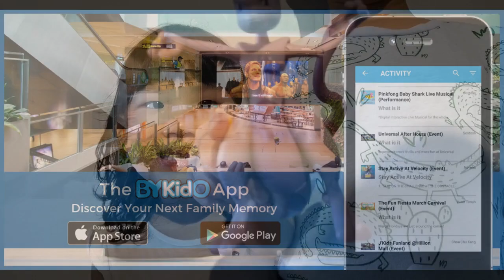5 Activities To Do At Home With Kids | Keeping Boredom Away!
Here are 5 very simple ideas to spend time with the kids at home. Great for parents who just need some ideas to keep the little ones occupied!

No need for equipment, lots of time or lots of energy!

If you like more useful ideas to keep the kids occupied at home, read it